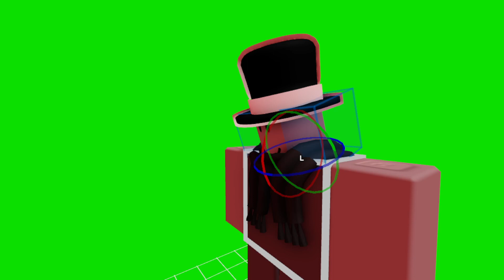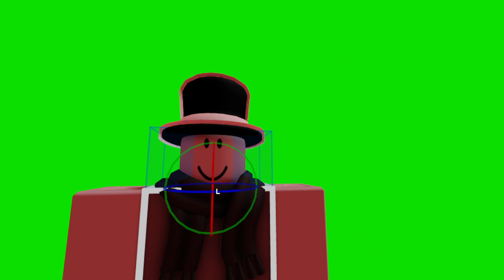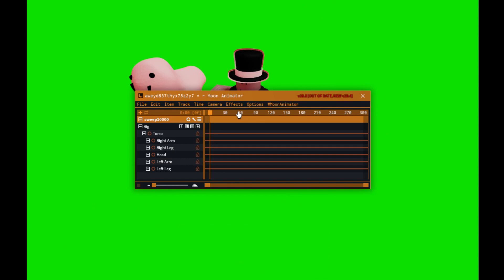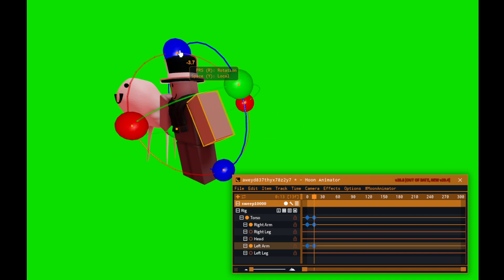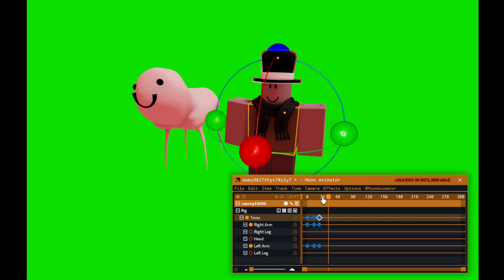awesome tutorial on roblox studio how to make animatio!!!!!! fnf real crunch 100% work 2022 no downl